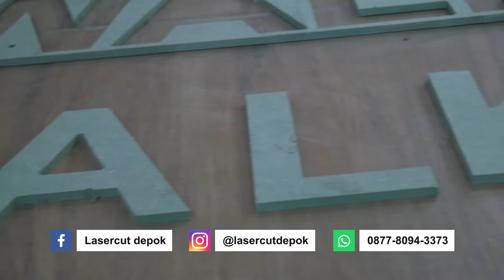HURUF TIMBUL MENGGUNAKAN BAHAN MDF/ HMR DENGAN CNC ROUTER